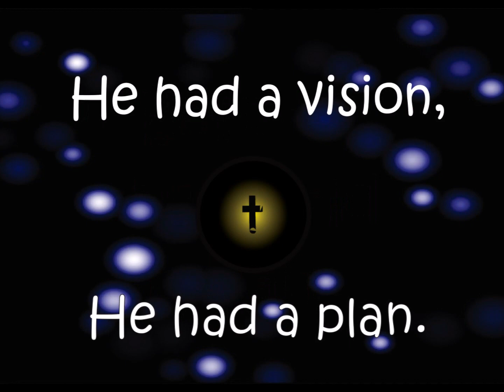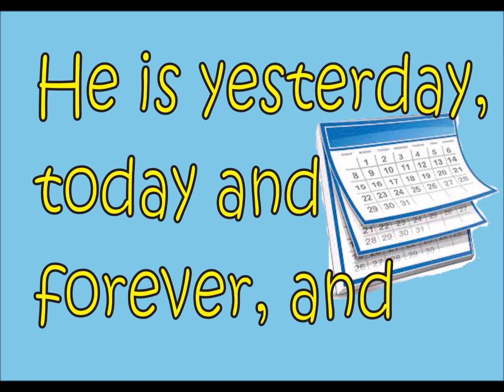Alpha And Omega YouTube Video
I wrote this song for Carinya Christian School, Tamworth NSW Australia. The school logo is made up of the Alpha and Omega symbols. The students and I enjoyed singing this song each week and although I'm no longer there they continue to sing it.
The Bible verses this song refers to are Rev. 22:13, Rev. 21:6 and Rev. 1:8
The recording is a home demo and is not available commercially as yet.

P.S. I recorded the audio about 10 years ago so I'm not 100% sure of all the names of all of the kids singing. I'm happy to include there names with the appropriate permission.